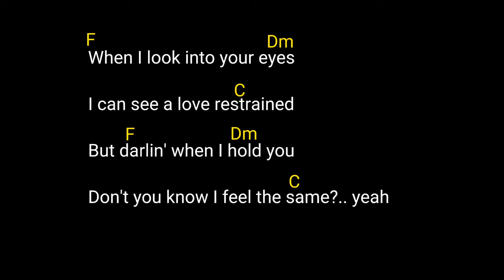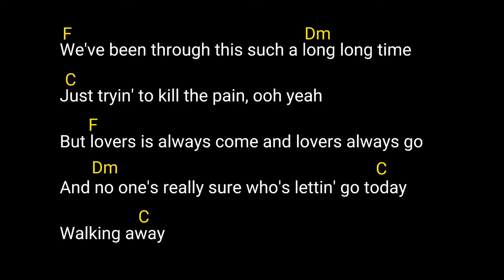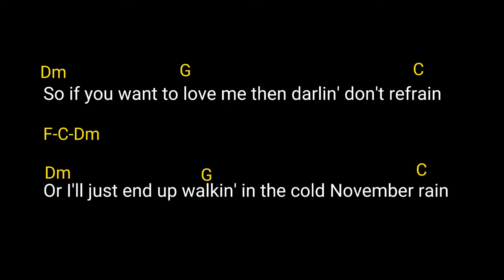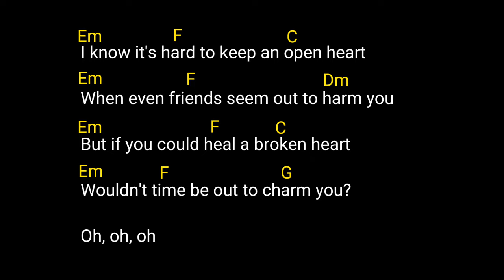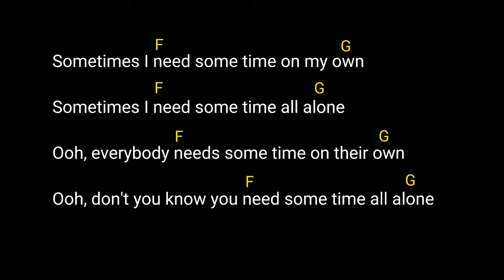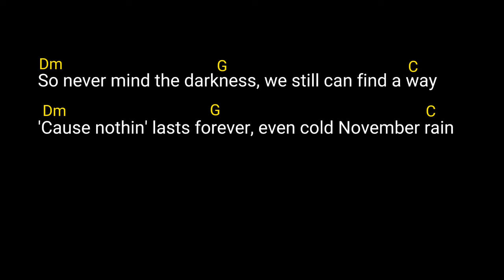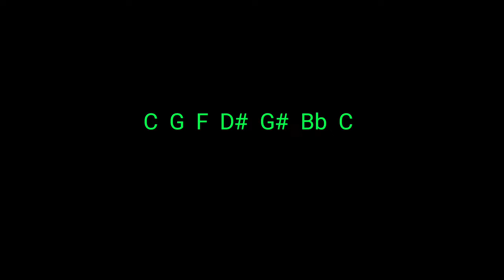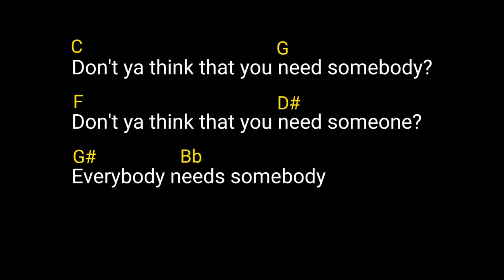November Rain (by Guns N' Roses) chords & lyrics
Tuning: Half step down guitar tuning